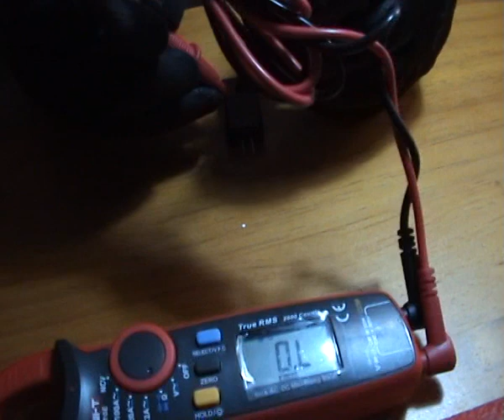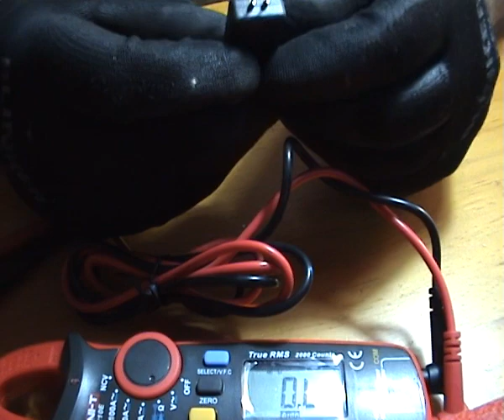¿Qué es un SIMULADOR AIRBAG? Cómo Funciona y Evita Errores Comunes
**¿Sabes Qué es un SIMULADOR AIRBAG? Cómo Funciona y para Qué Sirve (Airbag Fix)**

En este video, te explico qué es un **simulador de airbag**, cómo funciona y por qué es una herramienta esencial para diagnosticar problemas en el sistema de airbag de tu vehículo. Te mostraré cómo usar este dispositivo para comprobar circuitos de airbag sin activar el sistema real, y cómo puede ayudarte a resolver fallos relacionados con las bolsas de aire. Además, te doy consejos sobre seguridad y precauciones al trabajar con el sistema de airbag.

**Resumen del contenido:**

- En este video, aprenderás cómo utilizar un **simulador de airbag automotriz** para diagnosticar fallos en el sistema de airbag de tu vehículo.
- Te explico paso a paso cómo **intercalar la resistencia** del simulador para que puedas verificar si el sistema de airbag está funcionando correctamente sin activar el airbag real.
- También te comento sobre la **seguridad** al trabajar con estos sistemas y la importancia de contar con la formación adecuada.
- Además, te recomiendo algunos productos útiles que te ayudarán a realizar diagnósticos más precisos y seguros.

00:00 Introducción al simulador de airbag
00:35 ¿Para qué sirve el simulador de airbag?
01:10 Advertencia sobre manipulación del sistema de airbag
01:45 Características físicas del dispositivo
02:20 Explicación técnica: resistencia de 2.2 ohmios
03:00 Importancia de verificar la resistencia según el vehículo
03:40 Uso del dispositivo en diferentes conectores
04:00 Conclusión y despedida

👉 **Simulador de Airbag Automotriz**
Ideal para realizar diagnósticos rápidos sin riesgo de activar el airbag real.
[Ver producto]

👉 **Kit de Herramientas de Diagnóstico de Airbag**
Herramientas profesionales para conectar y comprobar la funcionalidad del sistema de airbag en diversos vehículos.
[Ver producto]

👉 **Multímetro Digital con Alta Precisión**
Producto imprescindible para medir resistencias y verificar la correcta integración de componentes en el sistema de airbag.
[Ver producto]

👉 **Conectores Automotrices Universales**
Herramienta útil para adaptar y conectar el simulador de airbag a diferentes sistemas de vehículos.
[Ver producto]

Si te ha gustado este video, no olvides darle **like**, **comentar** cualquier duda que tengas sobre el sistema de airbag, y **suscribirte** al canal para más contenido relacionado con la mecánica automotriz.

Este canal NO es de ningún modo un servicio de consultoría técnica.

La información proporcionada en este canal de YouTube es solo para fines informativos y educativos. No se garantiza la exactitud, integridad o idoneidad de la información presentada. Realizar diagnósticos y reparaciones de vehículos puede ser peligroso y debe hacerse con precaución por profesionales cualificados.

No se asume responsabilidad por daños o perjuicios resultantes del uso de la información proporcionada en mis videos, comentarios o respuestas a consultas técnicas o de cualquier tipo. El uso de cualquier contenido es bajo su propio riesgo.

Consulte siempre a un profesional antes de realizar cualquier trabajo en su vehículo.

⚠️ **Advertencia clave:**
Si carece de formación técnica, herramientas especializadas o experiencia en mecánica automotriz, NO intente reparar su vehículo por su cuenta. Consulte siempre a un taller autorizado.